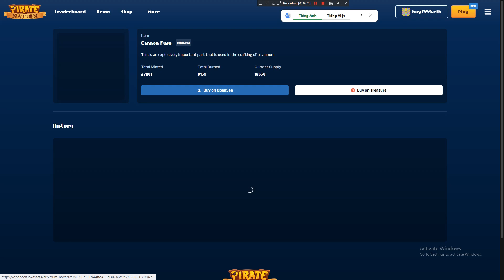HƯỚNG DẪN KIẾM TIỀN với Gamefi Pirate Nation (Update 2023) - VNGC